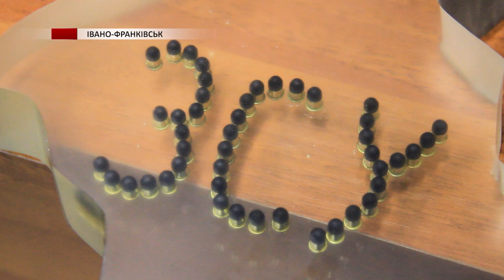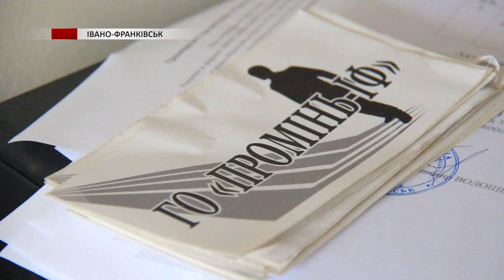Івано-Франківські волонтери артефакти з війни перетворюють на сувеніри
Волонтери громадської організації "Промінь ІФ" створюють сувеніри зі зброї, гільз та навіть квітів, які ростуть у зоні бойових дій. Їх – дарують друзям, які допомагають придбати необхідне воїнам або продають, а виручені кошти спрямовують на підтримку військових.